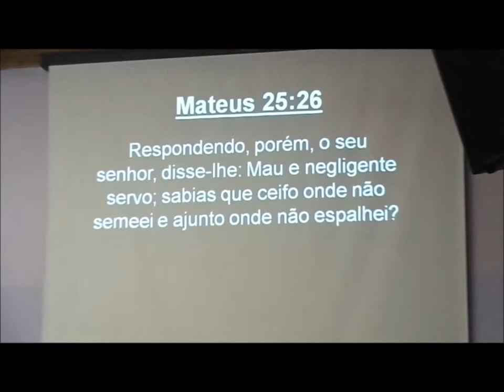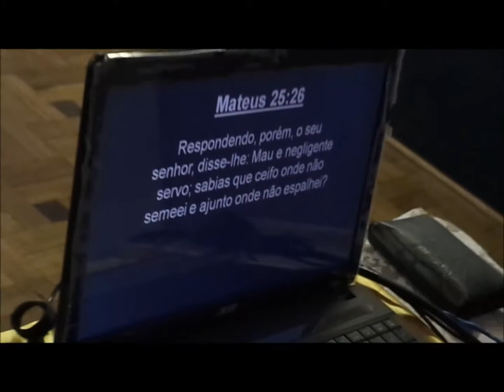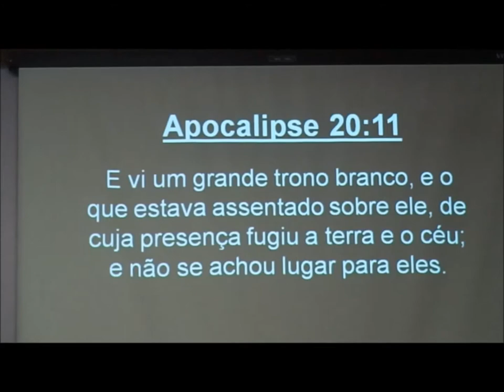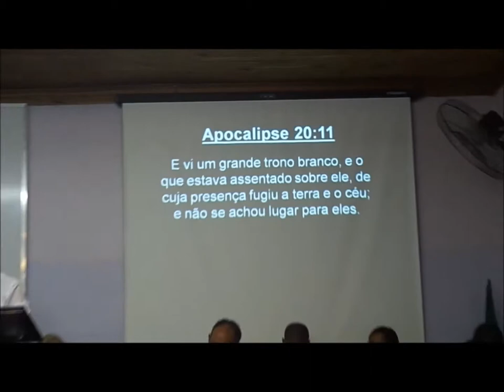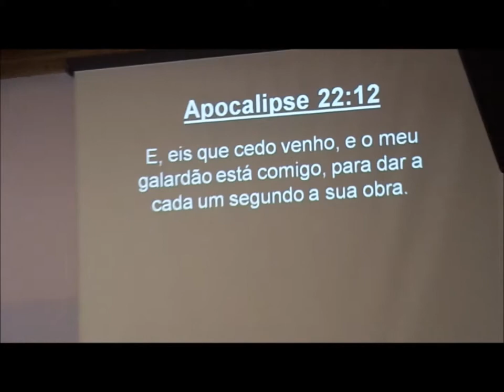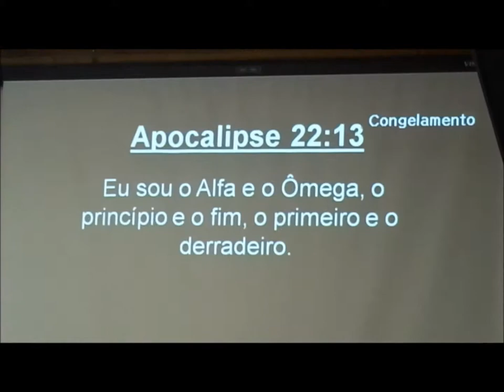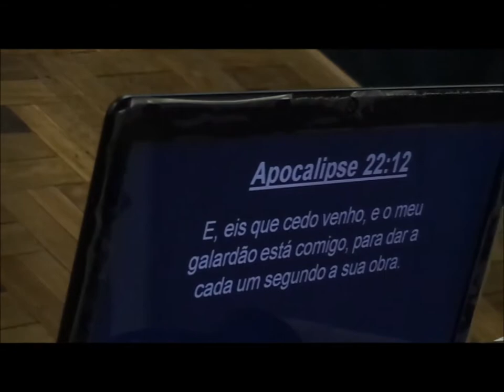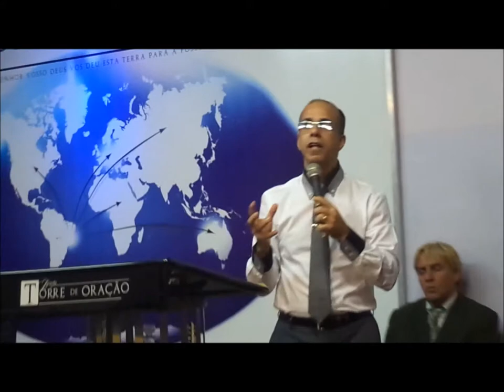Torre de Oração.....03 Agosto 2014 - Santo Andre - B.H - M.G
Em todo o Trabalho há Proveito